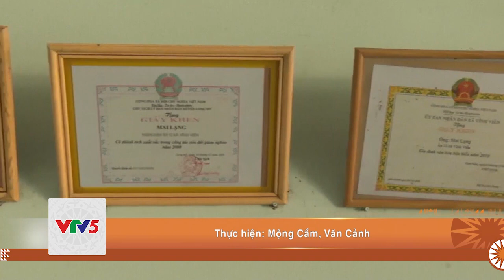VƯƠN LÊN TỪ ĐÔI BÀN TAY TRẮNG | VTV5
Có những bà con tự mình nỗ lực vươn lên từ đôi bàn tay trắng. Và đó là câu chuyện vượt khó mà chúng tôi muốn gởi đến quý khán giả nhằm góp thêm niềm lạc quan trong bối cảnh dịch bệnh làm mọi người bất an.